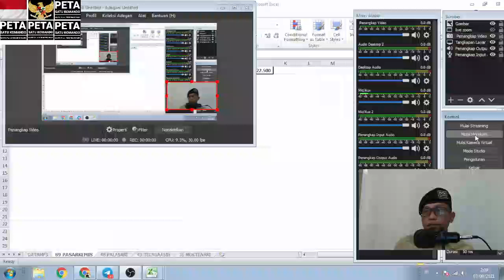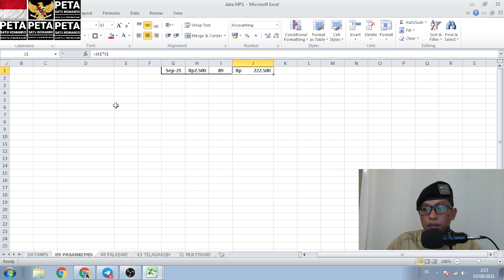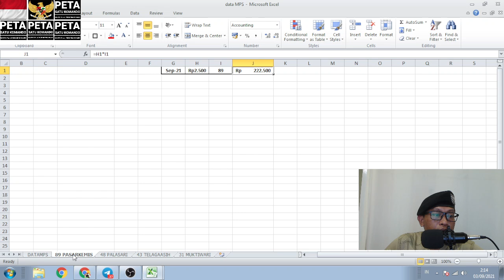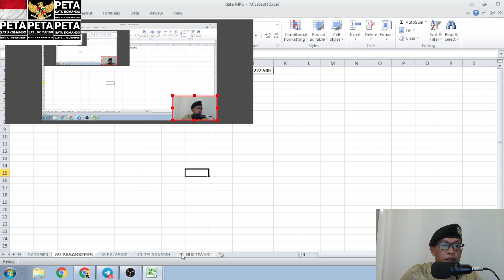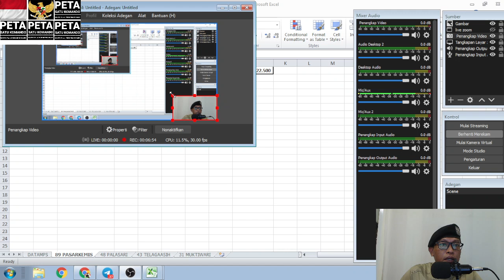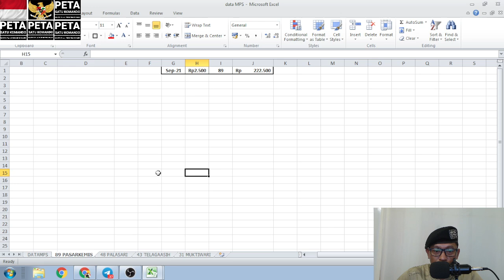ALHAMDULILLAH. PEMASUKAN MPS dari YOUTUBE ada yang dibagikan kepd seluruh penabung PETA di INDONESIA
Para penabung di warung peta 1 Komando terdiri dari : Anak yatim, anak piatu, yatim piatu, anak-anak, Remaja, ibu-ibu, bapak-bapak *( Semua penabung diwarung peta mayoritas dari kelas Ekonomi bawah )*.
Bagi sahabatku yang ingin berpartisipasi membantu modal secara ikhlas kepada warung peta melalui para penabung peta 1 Komando silahkan hubungi nomor wa bunda Soraya 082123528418.

Insya Allah bantuan Sahabatku semuanya akan diterima oleh para penabung ekonomi kelas bawah.

Semoga bantuan sahabat semuanya menjadi amal jariyah, Aamiin ya Allah

ttd
MPS
Mayor Purn Muhammad Saleh Karaeng Sila
Pangbes PETA 1 KOMANDO
SAHABATKU YANG INGIN BANTU PERJUANGAN WARUNG PETA SILAHKAN BISA HUBUNGI NOMOR WA BUNDA SORAYA 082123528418.

Aamiin.

TTD